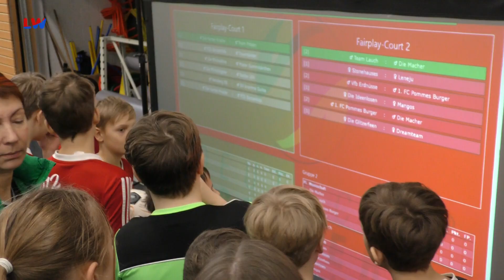Elsterwerda/Finsterwalde: Fairplay-Soccertour - LAUSITZWELLE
Seit vielen Jahren gehört sie zu den festen sportlichen Veranstaltungsterminen im Jahr - die Fairplayer-Soccer-Tour der Sparkassen. In Elsterwerda und in Finsterwalde fanden bereits zum achten Mal die Vorrunden für die Elbe-Elster-Region statt. Eine Besonderheit im Turnier in diesem Jahr: Alle Siegerteams qualifizierten sich direkt für das Bundesfinale Ende Juli in Prora auf der Insel Rügen. Etwa 20.000 Kinder, Jugendliche und junge Erwachsene nehmen jedes Jahr an diesem bundesweiten Soccer-Turnier teil. Es gehört zu den größten Kinder- und Jugendsportturnieren der Bundesrepublik. Im Sendegebiet der Lausitzwelle findet noch ein weiteres Vorrunden-Turnier statt - für die Region um Görlitz am 15.Mai in der Görlitzer Jahn-Sporthalle. Einen ausführlichen Bericht von den Vorrundenspielen in Elbe-Elster sehen Sie in der kommenden Woche hier im Programm der Lausitzwelle. (tl)